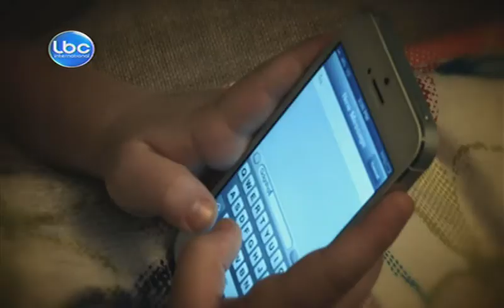Clip - Happy Father's day